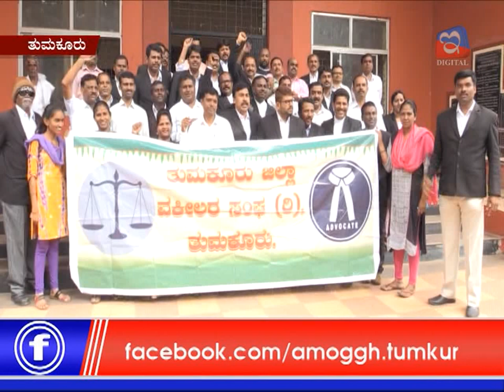19:09:2019 Amoggh News